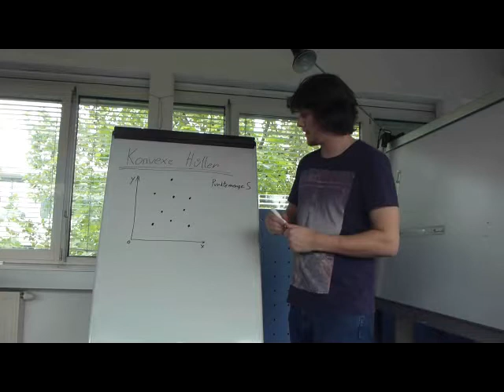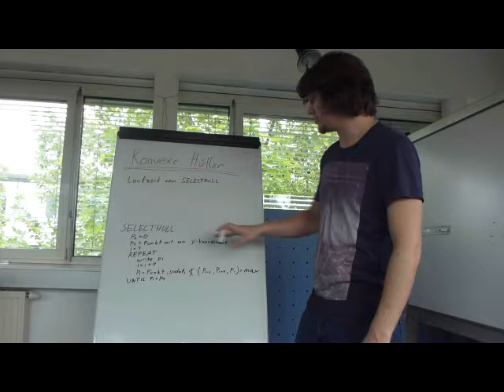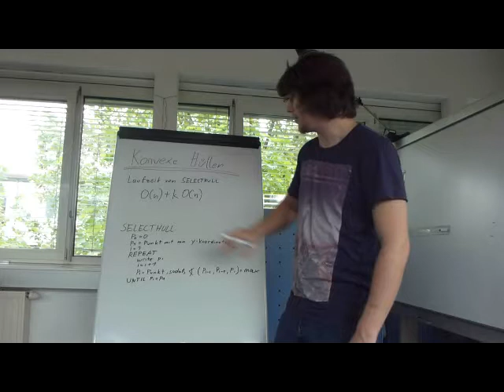Berechnung konvexer Hüllen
In diesem Video wird kurz erklärt wie man konvexe Hüllen mittels SelectHull-Algorithmus und dessen Laufzeit berechnet.

Dieses Werk ist lizenziert unter einer Creative Commons Namensnennung 4.0 International Lizenz.

Beteiligte: David Szammer, Jörg Baumann, Gernot Schaberl
LV: Technology Enhanced Learning